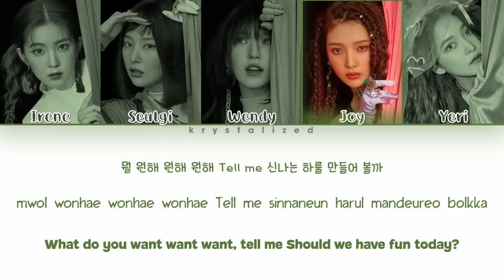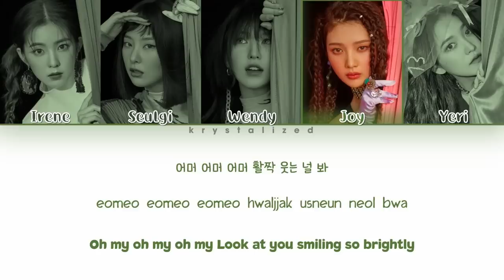Red Velvet (레드벨벳) - Zimzalabim (짐살라빔) [Color Coded HAN|ROM|ENG Lyrics]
Red Velvet (레드벨벳)
'짐살라빔 (Zimzalabim)'
Album :  ‘The ReVe Festival’ Day 1
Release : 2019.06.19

Lyrics/작사: 이스란
Composer/작곡: Olof Lindskog, Daniel Caesar, Ludwig Lindell, Hayley Aitken
Arranger/편곡: Ollipop, Caesar & Loui

Color :
Pink - Irene
Yellow - Seulgi
Blue - Wendy
Green - Joy
Purple - Yeri

*the translation/color coding maybe not fully right. correct me if there a mistranslation/color coding at comment section :)*

Lyrics Credits :
Eng : SMTOWN
Rom & Han : lexilogos/Melon

I just made the video. Music and pictures all belongs to SM Entertainment.

red velvet the reve festival day 1 full album